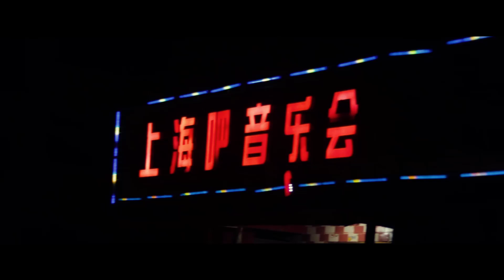Louny x Azaya - Comme Une Mélodie|CLIP OFFICIEL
''Comme Une mélodie'', single extrait de l'album Le Visage De La Relève